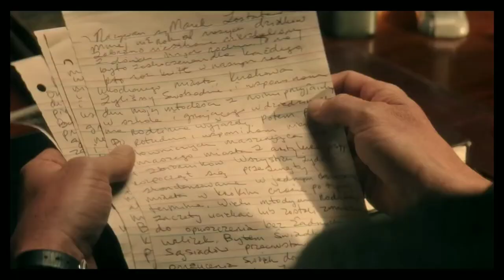Trailer: Ouija - Origem do mal - Legendado ( 2016 )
Filme: Ouija - Origem do mal
Ano: 20 de outubro de 2016
Genero: Terror, Suspense e Sobrenatural

Sinopse: Doris e uma menina solitária e sua mãe finge se comunicar com espíritos. Certo dia, a garota usa um tabuleiro de ouija para contato com o falecimento do pai e uma série de seres malignos se apoderam de seu corpo .

Onde assistir: YouTube, Google Play Filmes e TV e Amazon Prime Vídeo